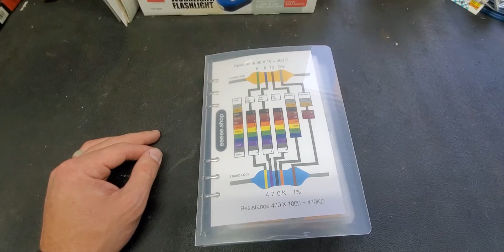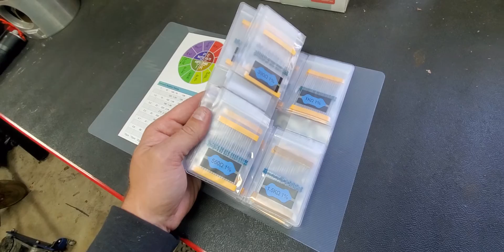Amazon 1095 Piece Resistor Book Kit!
RIP Radioshack. This book of resistors is 10 lifetimes worth for me. Very well organized and offers a wide range of values for whatever project you're working on.